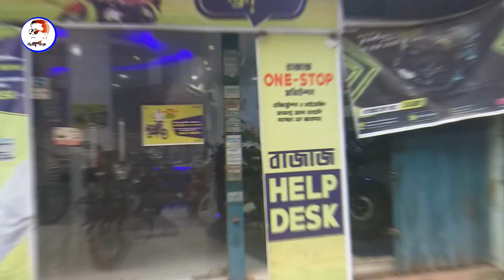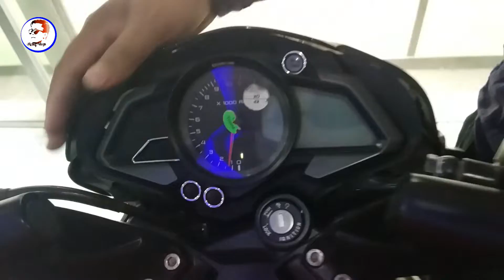Bajaj Pulsar NS 160cc Update Version 🔥 Price In Bangladesh || Rofiq Vlogs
Titel : Bajaj Pulsar NS 160cc  Update Version 🔥 Price In Bangladesh || Rofiq Vlogs

Address :   ***ARYA MOTORS***

                  ১৪৬, সেনপাড়া পর্বতা বেগম রোকেয়া স্মরণী,
                 মিরপুর - ১০, ঢাকা - ১২১৬

**আপনার দোকানে বা শো-রুমে বিজ্ঞাপন করা জন্য যোগাযোগ করেন ***

Do you have a Question. You can comments, Thanks a lot.